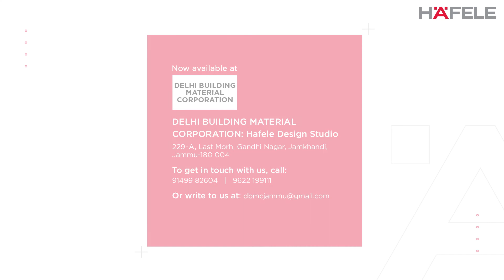Hafele’s MatrixBox Premium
Manufactured in Hafele’s own factory in Kenzingen, Germany, The MatrixBox Premium drawer system ensures smooth, swift and precise drawer movements. This versatile drawer system offers you unrivalled design possibilities that flawlessly complement your interior theme with 3 colour choices and soft-close as well as push-to-open soft-close functionalities.